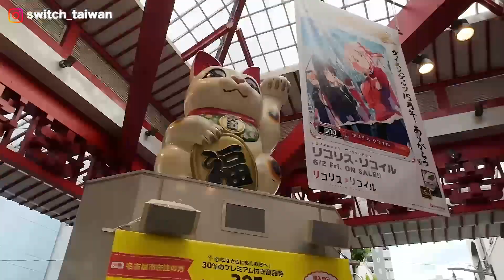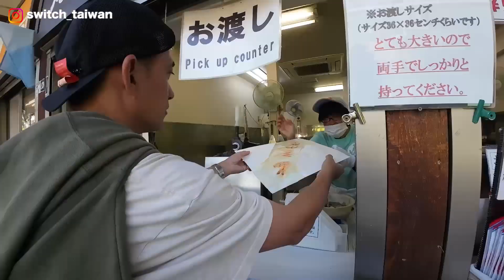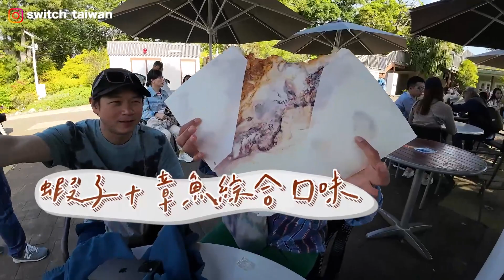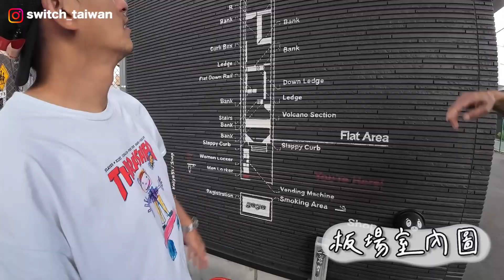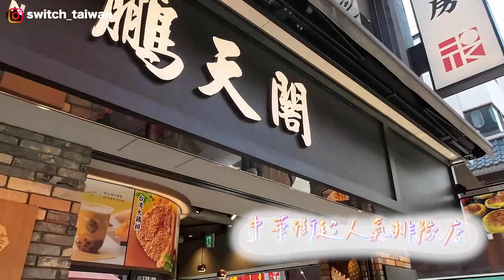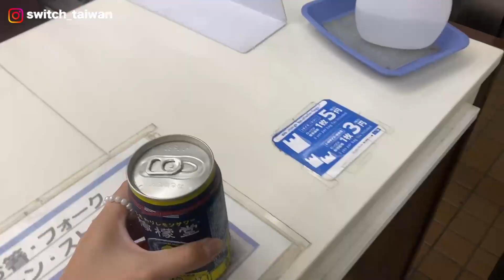大阪自駕到東京→途中停靠名古屋大須商店街、江之島、湘南海岸、橫濱中華街、新橫濱滑板場、東京50-50滑板店 🇯🇵✨｜日本Vlog｜日本深度滑板行EP.7｜帥奇滑板店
大阪自駕到東京的車程大概要多久大家知道嗎～？
竟然要7小時！7小時欸！
感謝每一位神隊友的輪流分工
讓這趟旅途非常的順利💫
途中我們也經過許多地方停下來走走看看
也請觀影的你跟我們一起再回味一次吧🌸

﹌◌𓆜 𓆝 𓆞 𓆟 𓆡 𓆜 𓆝 𓆞 𓆟◌﹌

0:00 片頭介紹
0:11 到若宮公園滑板
3:40 名古屋必吃味噌炸豬排
3:58 大須商店街 → 二手天堂
4:24 JD首次右駕上路
4:55 江の島實在是太美啦～
6:03 出島後延續好幾公里的湘南海岸
6:31 拜訪東京50-50滑板店
8:48 橫濱中華街美食之路
9:58 鋼彈工廠探險
10:21 日本最大極限運動用品店巧遇JD的滑板選手朋友
10:36 前進新橫濱滑板場
14:46 讓大家見證一下啤酒的力量
15:36 收～

【關於 50-50滑板店 對面的板場無法開放 深入探討影片】